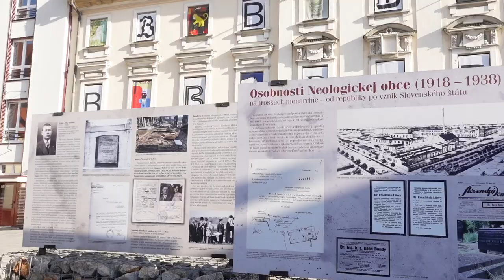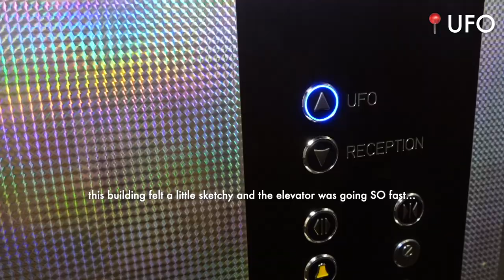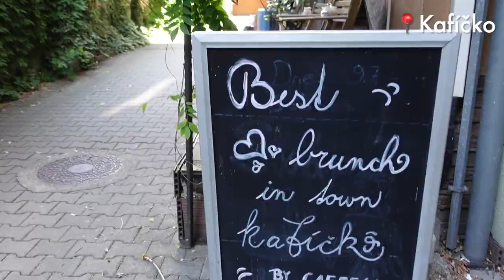TRAVEL VLOG: 24 hours in Bratislava 🇸🇰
Hello! I’m editing this short vlog months after my last trip to Europe but it’s so fun to relive these moments in Bratislava! ✨ My friend and I both wanted to check out another city/ country in this area of Europe so we decided to stop by this cute town between Vienna and Budapest. Overall, Bratislava felt very touristy but is certainly charming. It was a nice slower destination between two big cities. I hope you enjoy this vlog! 😊

🥄 Food and bev places I visited in this vlog:
La Putika 3
Gatto Matto Panská
Le Papillon
Antique American Bar
Kafíčko

🏞️ Other places I visited in this vlog:
Michael's Gate
Čumil
Antikvariát Steiner
UFO
The Blue Church